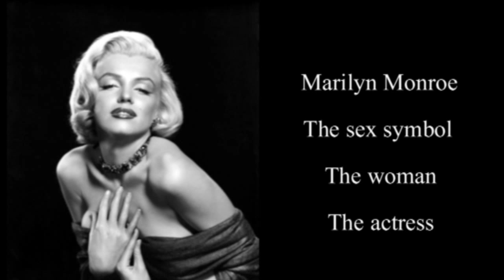Marilyn Monroe: One Moment In Time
Marilyn Monroe (stage name of Norma Jean Baker) was born in Los Angeles in 1926.
After spending much of her childhood in foster homes, Monroe began working as a model, before signing his first film contract in 1946.
After a series of minor film roles, she signed a new contract with Fox in 1951.
Over the next two years, she became a popular actress with roles in several comedies, including As Young as You Feel and Monkey Business and in the dramas Clash by Night and Don't Bother to Knock.
Monroe faced a scandal when it was revealed that she had posed for nude photos before becoming a star, but rather than damaging her career, the story increased interest in her films.
From 1953, Monroe was one of the most bankable Hollywood stars, with leading roles in three films: the noir Niagara, which focused on her sex appeal, and the comedies Gentlemen prefer Blondes and How to Marry a Millionaire, which established her star image as a "dumb blonde".
Although she played a significant role in the creation and management of her public image throughout her career, she was disappointed at being typecast and underpaid by the studio.
She was briefly suspended in early 1954 for refusing a film project, but returned to star in one of the biggest box office successes of her career, The Seven Year Itch (1955).
When the studio was still reluctant to change her contract, Monroe founded a film production company in late 1954, Marilyn Monroe Productions (MMP).
She dedicated 1955 to building her company and began studying method acting at the Actors Studio.
In late 1955, Fox awarded her a new contract, which gave her more control and a larger salary.
After a critically acclaimed performance in Bus Stop and acting in the first independent production of MMP, The Prince and the Showgirl,  she won a Golden Globe as Best Actress for Some Like It Hot (1959).
 Her last movie is the drama The Misfits (1961).
Marilyn Monore is dead in the early morning hours of August 5, 1962.
After more than 50 years after her death, she remains Hollywood's brightest star.

Films in this tribute
-Niagara
-River of no Return
-The Seven Year Itch
-Bus Stop
-The Prince and the Showgirl
-Some Like it Hot
-Let's Make Love
-The Misfits

Song choice is One Moment in time by Whitney Houston.